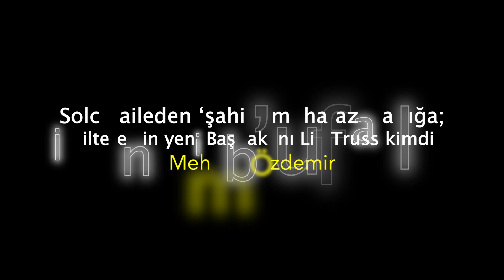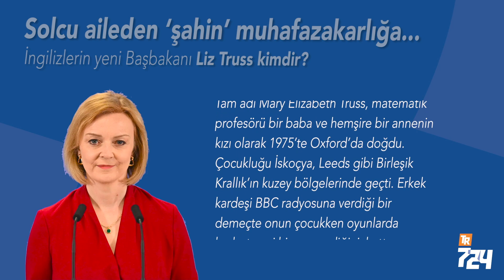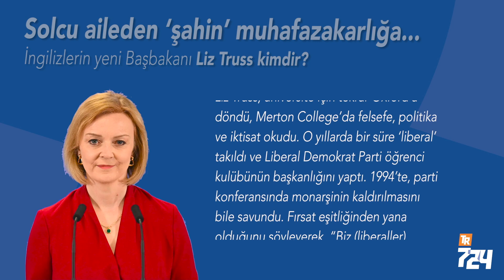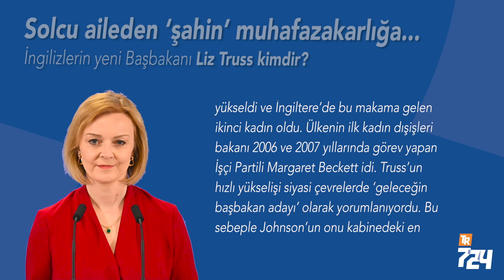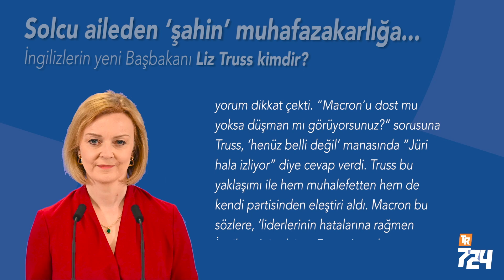Solcu aileden ‘şahin’ muhafazakarlığa; Liz Truss kimdir? [Mehmet Özdemir]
Tam adı Mary Elizabeth Truss, matematik profesörü bir baba ve hemşire bir annenin kızı olarak 1975’te Oxford’da doğdu. Çocukluğu İskoçya, Leeds gibi Birleşik Krallık’ın kuzey bölgelerinde geçti. Erkek kardeşi BBC radyosuna verdiği bir demeçte onun çocukken oyunlarda kaybetmeyi hiç sevmediğini, hatta kaybetmemek için bazen oyunlara katılmadığını söylemişti.

Evli ve iki çocuk sahibi olan Truss, anne ve babasını ‘sol görüşlü’ olarak tanımlıyor. Bazı haberlere göre, küçükken annesi onu Muhafazakar Partili Margaret Thatcher hükümetine karşı yapılan yürüyüş ve etkinliklere götürmüş. BBC’nin o döneme dair verdiği bilgilerde ise ilginç bir ayrıntı var: Liz 8 yaşında iken İskoçya’nın Paisley kentinde gittiği okulun tiyatro koluna girdi ve bir seçim oyununda dönemin başbakanı Thatcher’ın rolünü üstlendi. Oyundaki seçimde hiç oy alamadı, çünkü kendisine bile rey vermemişti!

Bugün ailesinin aksine savunduğu politikalar sebebiyle hem basın tarafından ‘Demir Leydi’ lakaplı Thatcher’e benzetiliyor, hem de kendisi Thatcher’a olan hayranlığını dile getirmekten çekinmiyor. Ve 39 yıl önce tiyatro oyununda başaramadığı işi şimdi başarıyor.